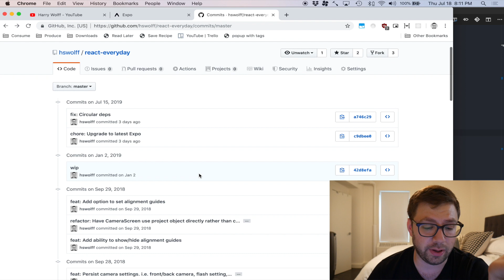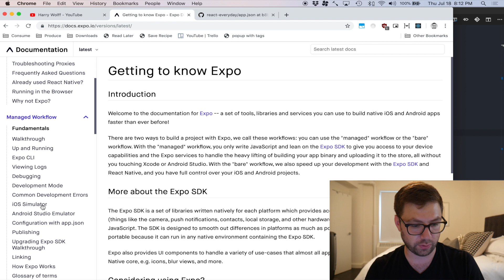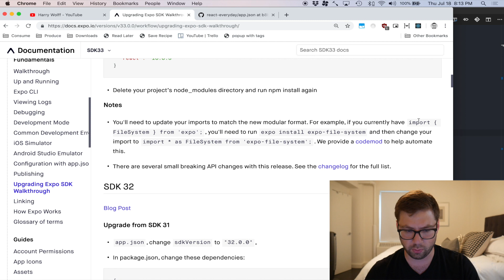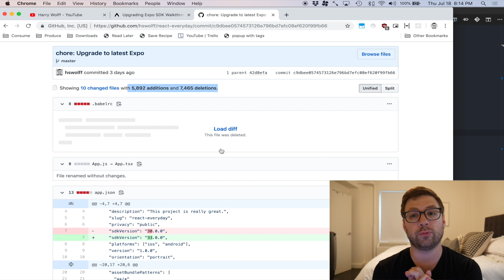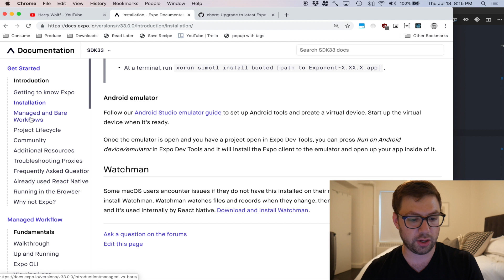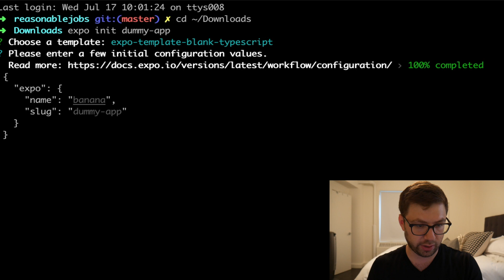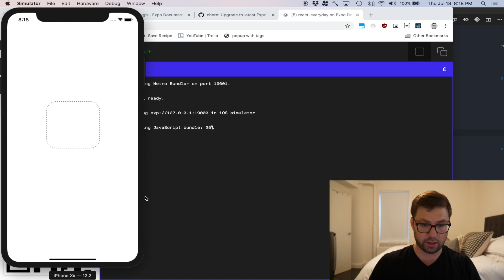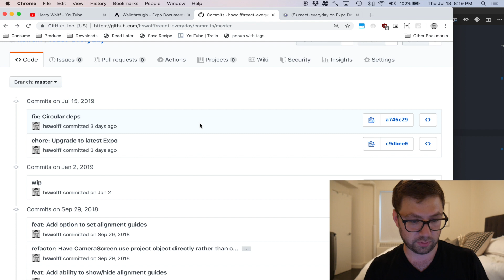Let's Build a React Native App: Where'd I Go?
So uh. where'd I go?

What happened to this video series?

Well. I'm back now! Watch the video to hear why I stopped making these videos!

I'm building a React Native application and I'm taking you along for the ride!

I'll be vlogging my experience of creating a brand new React Native  app with Expo.